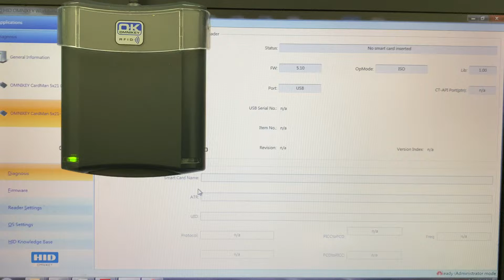iclass Fingerprint card batteryless .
Jinco Universal(Not for children)